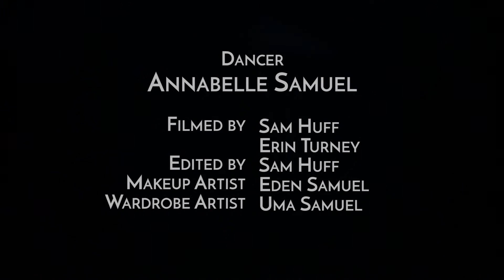Moth Song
Original Composition by: Claudia Newberry
Produced & Arranged by: Steven Quiry
Filmed by: Erin Turney & Sam Huff
Edited by: Sam Huff
Muzartis Productions